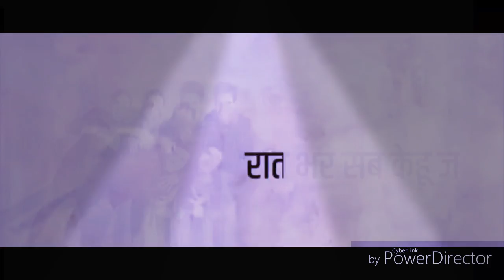SUPERHIT HD VIDEO SONG # खेसारी लाल यादव का Super Hit New Year SOng - पीके बियर बोल हैप्पी न्यू ईयर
Shah any tool masti
 Hello frnd